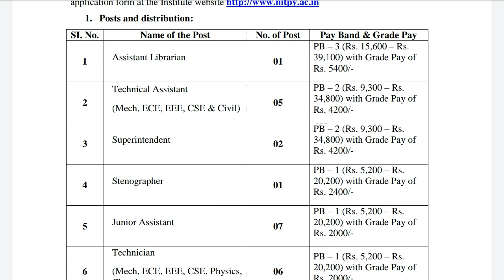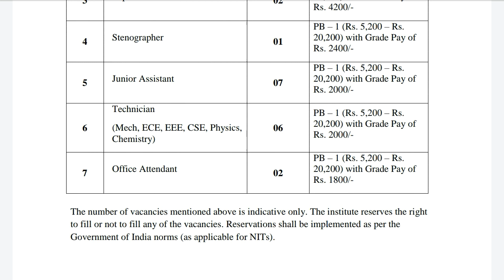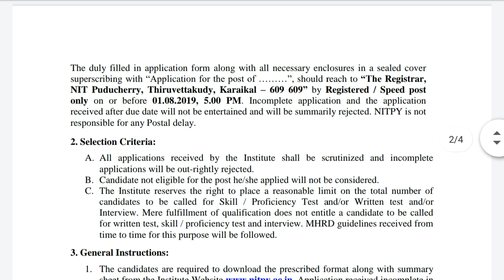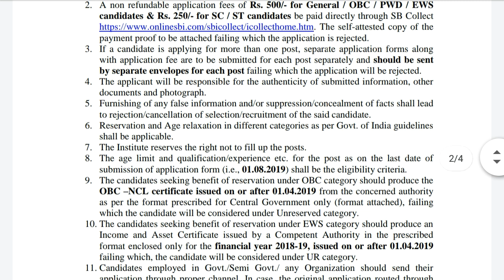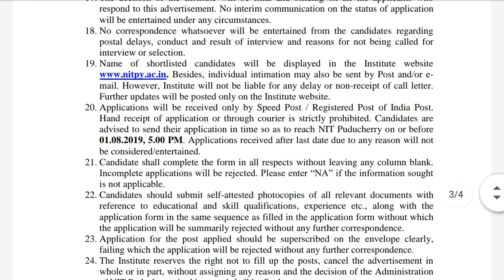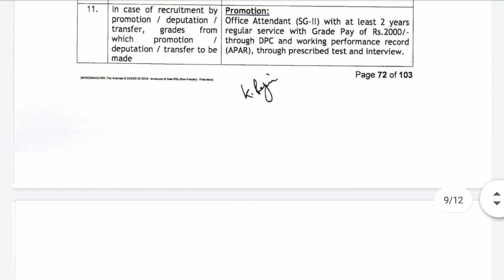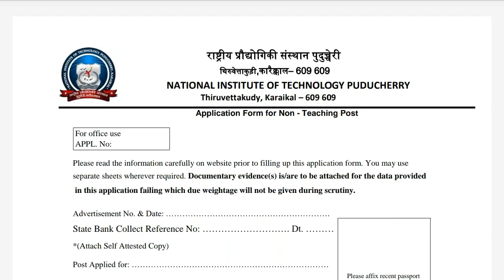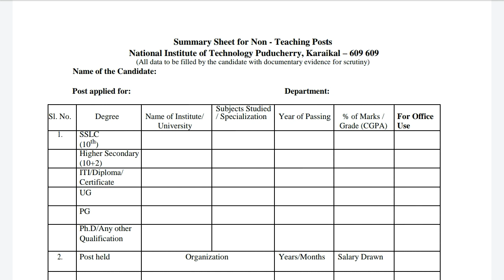central govt jobs in telugu l latest jobs l ts jobs l ap jobs l job updates in telugu l latest govt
qualification pdf link

application form

Application in the prescribed format is invited from Indian Nationals for recruitment
of various Non-Teaching posts at National Institute of Technology Puducherry,
Thiruvettakudy, Karaikal- 609 609. Reservation policy including the age relaxation shall be
applicable as per Govt. of India guidelines. Interested candidates can download the prescribed